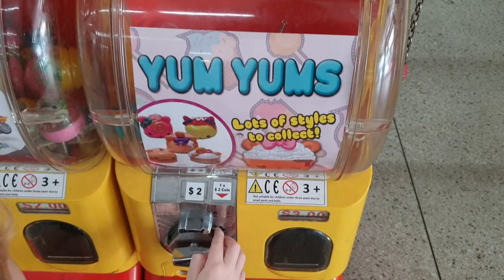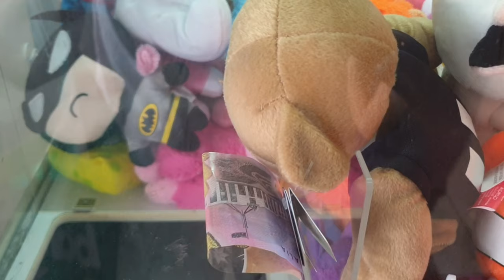THERE'S MONEY IN THIS CLAW MACHINE PRIZE CHUTE!!!! | ARCADE